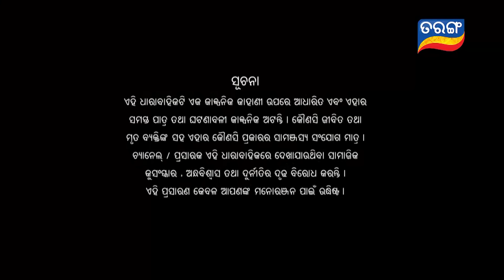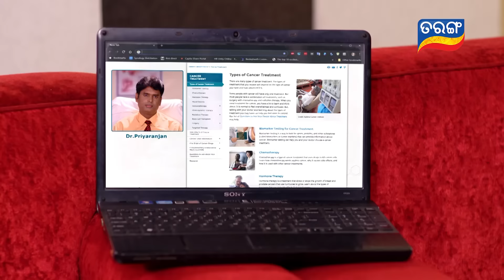Tarini Akhira Tara | Full Ep 1242 | 15th Mar 2022 | Odia Serial – TarangTV